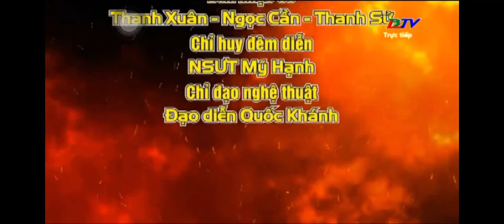Trực tiếp cải lương ĐÊM LẠNH CHÙA HOANG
Trực tiếp cải lương ĐÊM LẠNH CHÙA HOANG. SG: Yên Lang. ĐD: Quốc Khánh